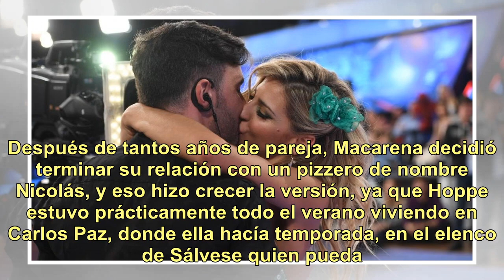Fede Hoppe, entre Laurita y Macarena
En los últimos años, tras conocerse que había salido con varias famosas, y el popular romance con Laurita Fernández (25), Fede Hoppe (45) se convirtió en el centro de la atención farandulera. Por supuesto, la escandalosa separación múltiple (Hoppe-Fernández y Bal-Vélez) incrementó el interés y el es...